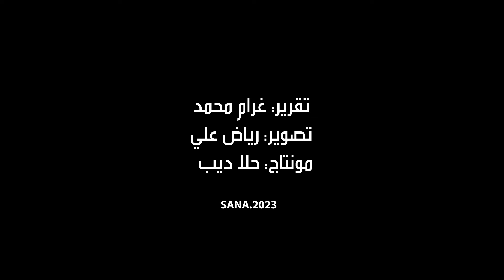بدء إزالة آثار الفيضانات في سهل عكار وتقديم المساعدات للأهالي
بدأت في محافظة طرطوس اليوم عملية إزالة آثار الفيضانات التي شهدها سهل عكار يومي الجمعة والسبت الماضيين، والتي تسببت بأضرار واسعة بالمزروعات والمنازل، إضافة الى تقديم المساعدات الإغاثية للأهالي المتضررين.